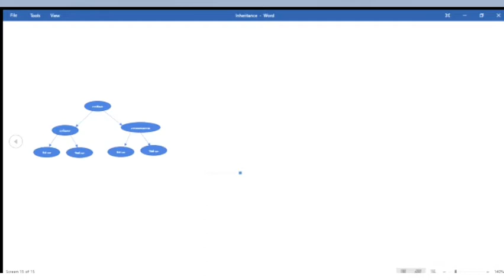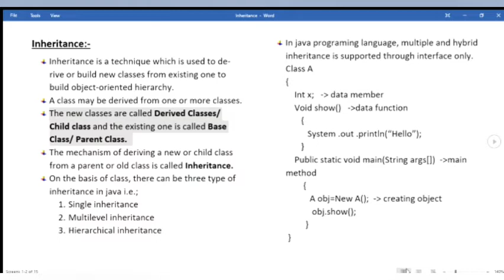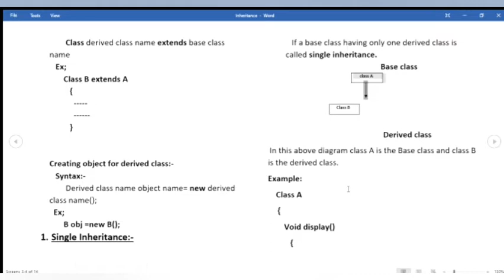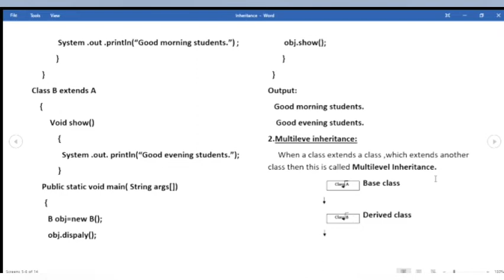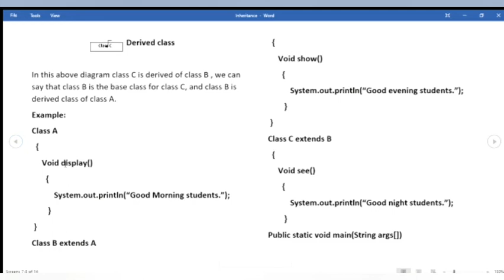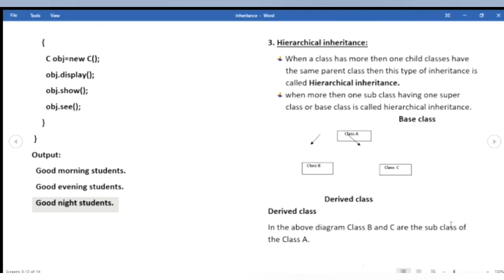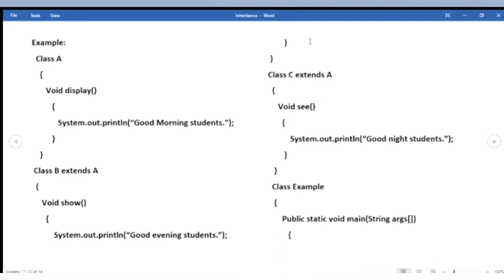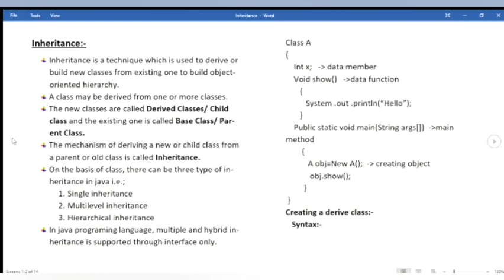IT class 18- inheritance in java (by- Swetanjali Maharana)